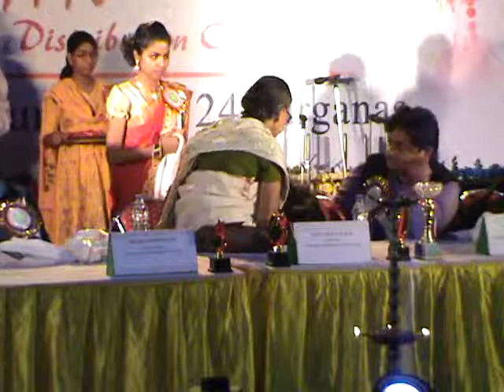Anuranan Fakir Chand College Annual Cultural Program Part 2